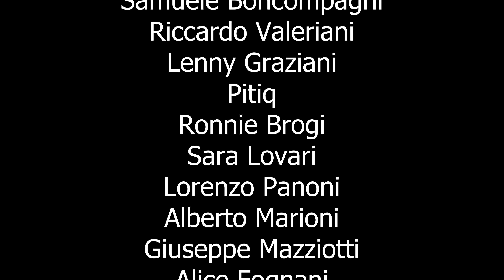Borghi Diversi Castel Castagnaio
prima puntata della seconda stagione